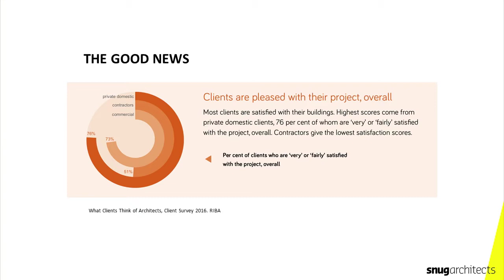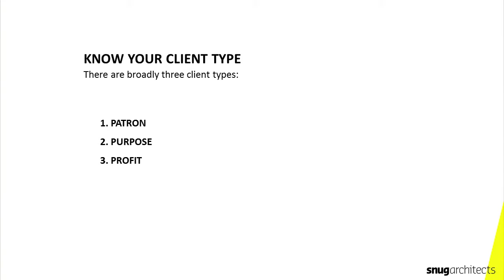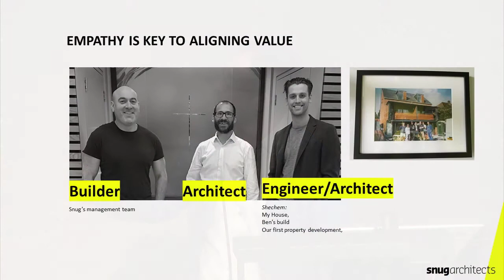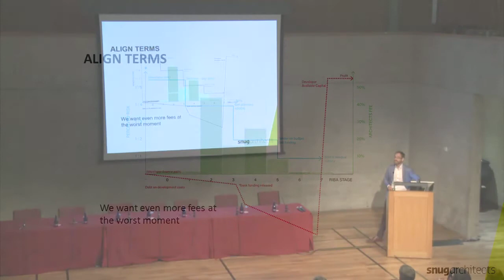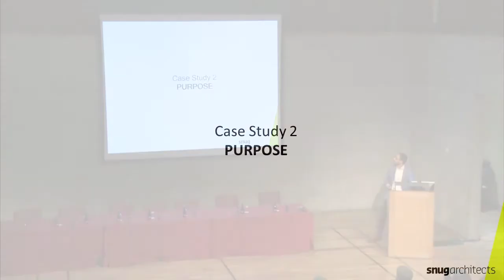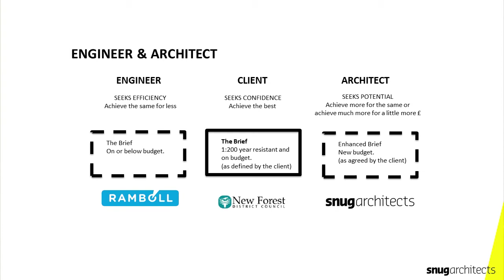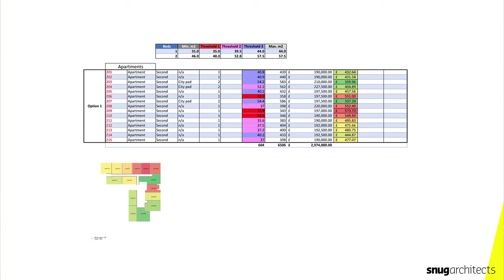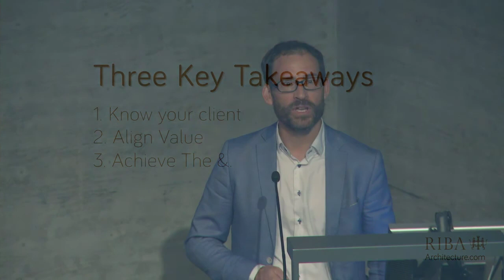2018: Adding Value Where it Matters to the Client’s Business Model. Paul Bulkeley, Snug Architects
The RIBA’s annual national conference for practitioners, Smart Practice has a forward-looking, strategic focus. It is designed to appeal to architects working in practices of different scales across sectors.

The intention is to provide a highly informative and insightful day. The conference aspires to give practitioners the headspace, the fuel and the ideas for moving things on and continual improvement – at the project and the practice level.